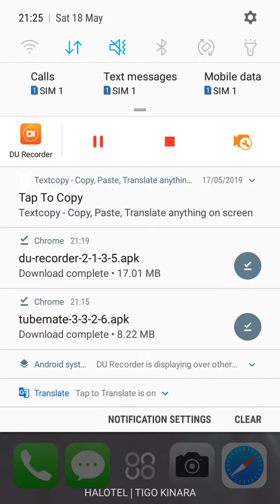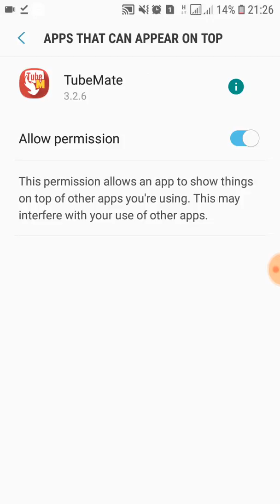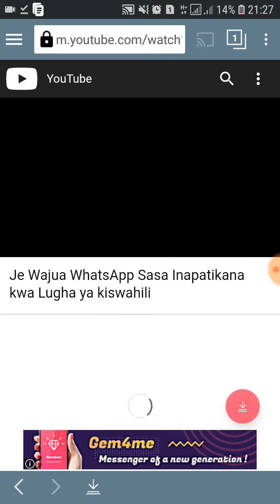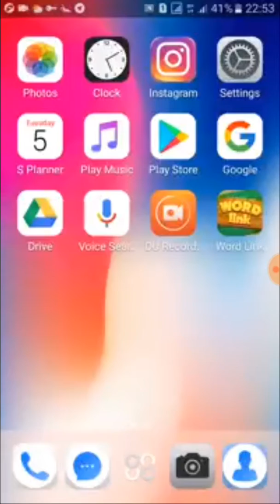Jinsi ya kudownload video za youtube kwa kutumia tubemate toleo Jipya